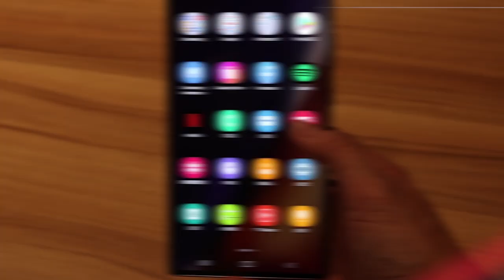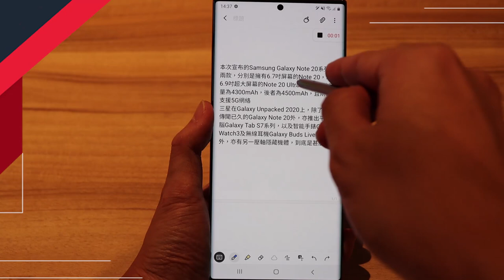Galaxy Note20 Ultra 5G上手試玩